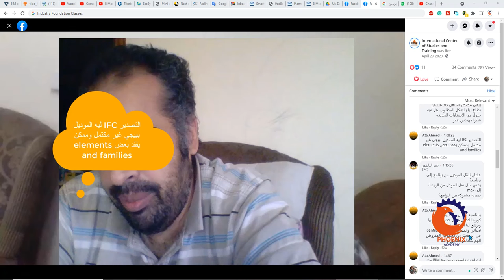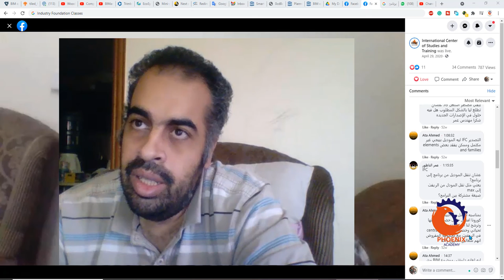التصدير IFC ليه الموديل بييجي غير مكتمل وممكن يفقد بعض elements and families